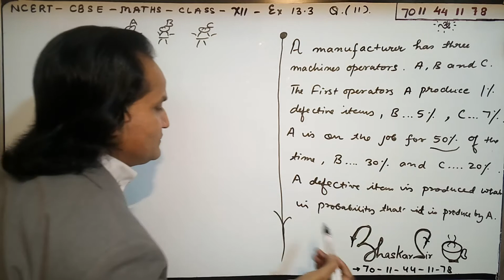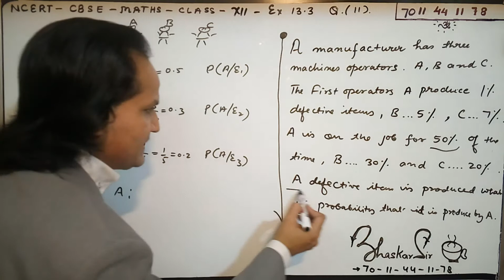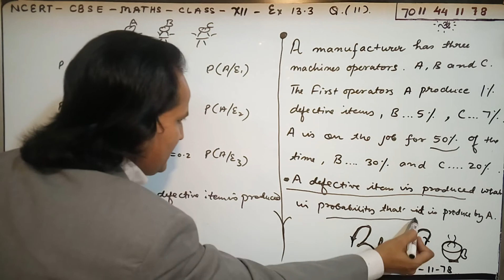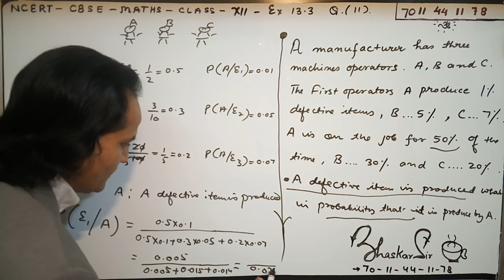CBSE 12 Maths NCERT Ex 13.3 Q. 11 | Bayes' theorem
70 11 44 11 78 for any ex solutions or any particular question solutions plz whatsapp me step by step NCERT solutions, PROBABILITY EXERCISE 13.3  CLASS XII CBSE NCERT SOLUTION . This video explains the concept of Bayes' theorem  , a topic of Probability.